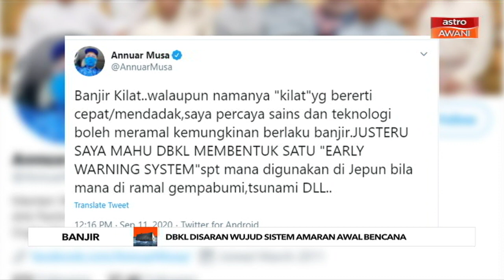DBKL disaran wujud sistem amaran awal bencana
Dewan Bandaraya Kuala Lumpur (DBKL) disarankan untuk mewujudkan sistem amaran awal bagi mengatasi masalah bencana alam terutamanya banjir kilat di kebanyakan kawasan di ibu negara.